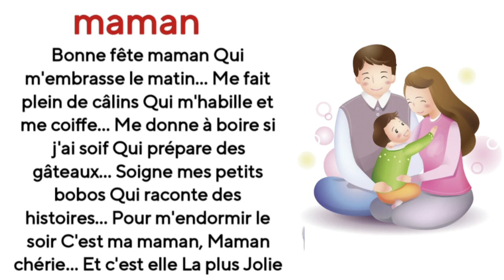poésie maman CP CE1 CE2